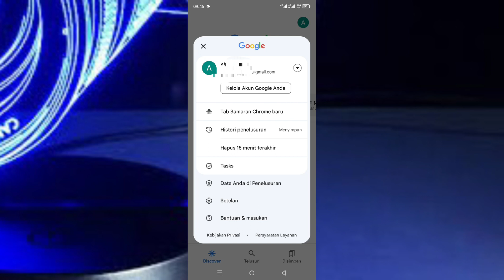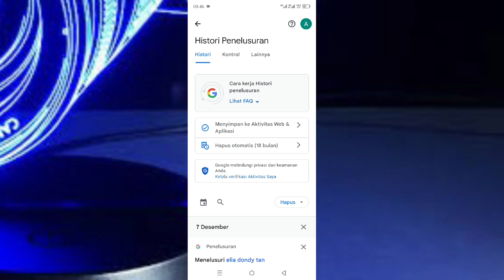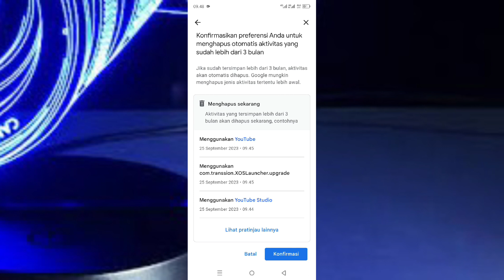Cara Menghapus Riwayat Pencarian Di Google Secara Otomatis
di video ini saya membagikan Bagaimana cara menghapus riwayat pencarian di Google secara otomatis. baik untuk cara hapus history penelusuran Google secara otomatis sudah saya jelaskan di video ini jadi langsung aja kalian tonton dan simak videonya sampai selesai dan juga berhasil jangan lupa like dan subscribe terima kasih.